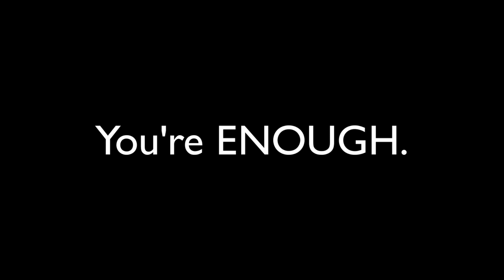I'm Enough || M500 OP || CP 👽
You're Always Be My Favourite.

ALWAYS. ♥️

Remember That You're ENOUGH For Everything 🔥